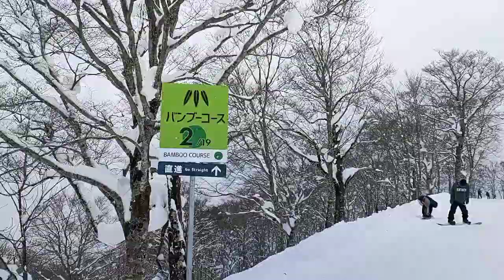2022‐2023年スキー＆スノーボードシーズン！31日のダイナミックコース。バンブーコース。バナナパイプ！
2022‐2023スキー＆スノーボードシーズン初！

高鷲スノーパーク＆ダイナランドの専門チャンネル

スキー＆スノーボード専門チャンネル